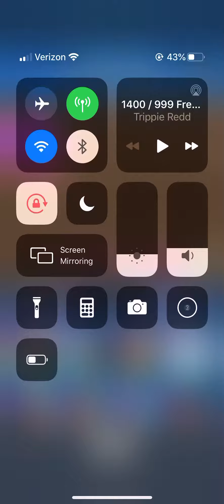First look at new Elixir Golem: Clash Royale